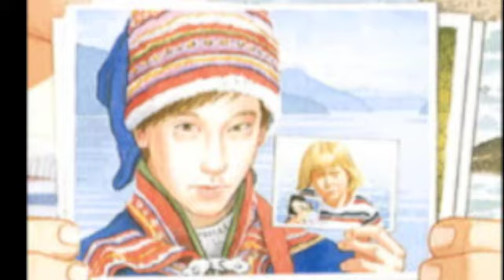Trailer - Flotante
Trailer del libro Flotante, de David Weisner